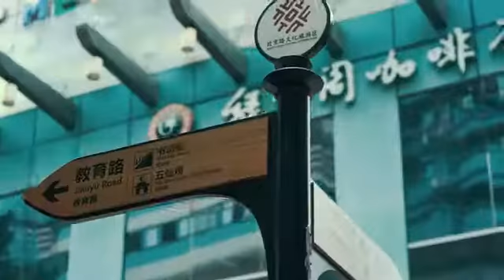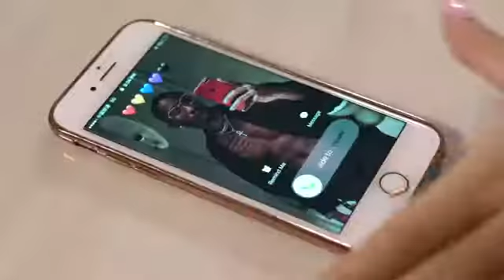Jux amwimbia muziki wa msamaha Vanessa mdee ili WARUDIANE...